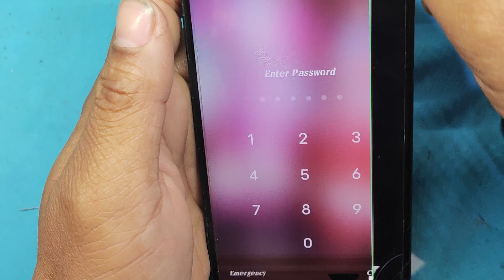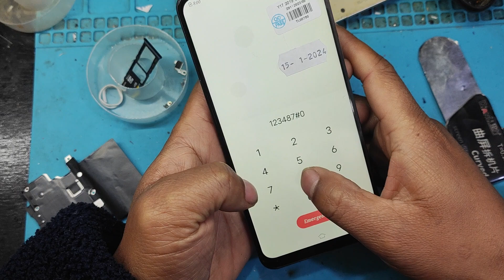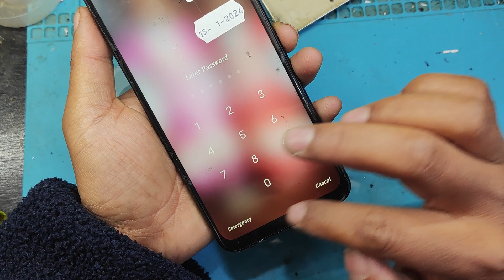Vivo Y11 LCD Replacement